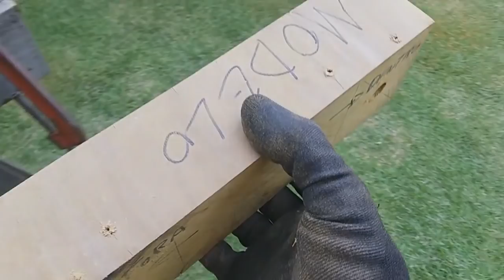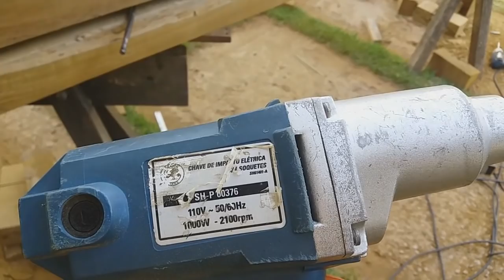Pergolado de madeira Ipe Video 08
pessoal  se inscreve no canal e ativa o sino para receber novos vídeos  e ajude a divulgar o canal  e compartilhe  porque é muito importante para o canal e esse canal é para mostrar meus trabalhos e mostrar como executar os trabalhos e  ensinar projetos  de madeiramentos   ensinar trabalhos de carpintaria e Vocês podem perguntar onde tiver  duvidas  estou a disposição beleza